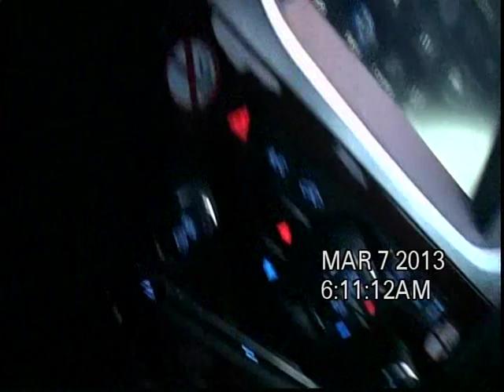Surveillance video of Doheny Meat scandal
Less than 36 hours before the start of Passover, a high-end distributor and retailer of kosher meat located in the Pico-Robertson neighborhood had its kosher certification revoked by the Rabbinical Council of California (RCC).

Here is part of the video surveillance that caused the action.